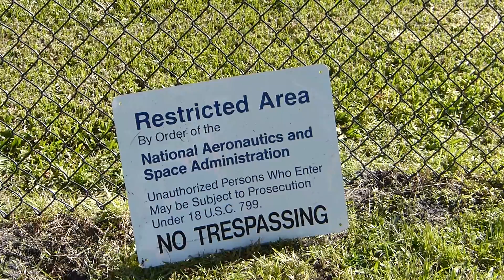Atlas 5 GPS 2F-8 Launch from Banana Creek Viewing Site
Atlas 5 GPS 2F-8 Launch - 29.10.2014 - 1:21 p.m. EDT
from Cape Canaveral’s launch complex 41 - Filmed from the
Banana Creek Viewing Site with Panasonic Lumix DMC-FZ150 in Full HD - 50 Frames/s